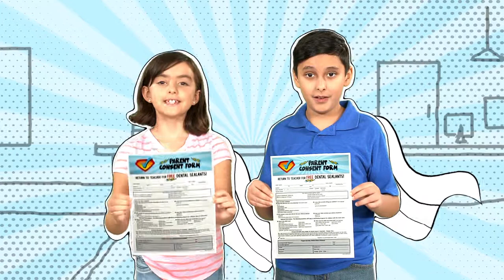Dental Sealants for 2nd grade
The Cavity Free AZ Sealant program is fast, easy and provided right at your school. Dental sealants prevent tooth decay and stop cavities from growing. Visit cavityfreeaz.org for more information.